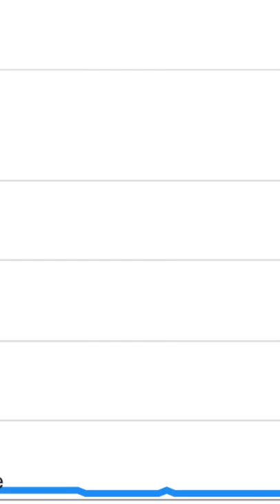My Favorite Movie: A Belated Social Minute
(this video was originally posted on IGTV)